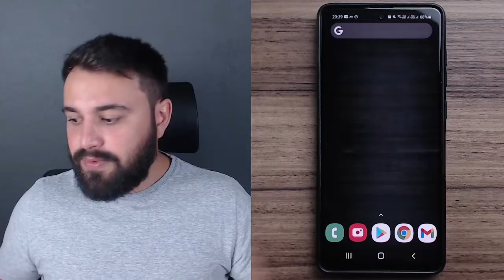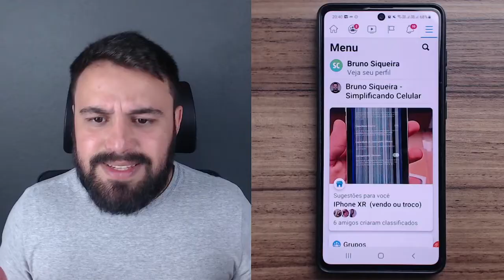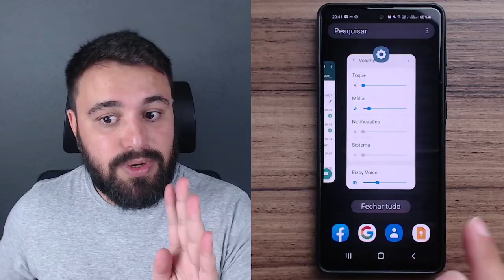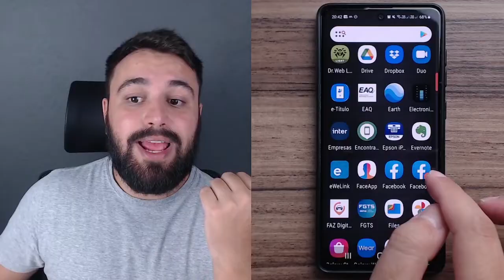FACEBOOK FICOU EM INGLÊS, O QUE FAZER? 🤯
O Facebook deu algum erro e ficou em inglês, o que deve ser feito agora? Veja no vídeo!